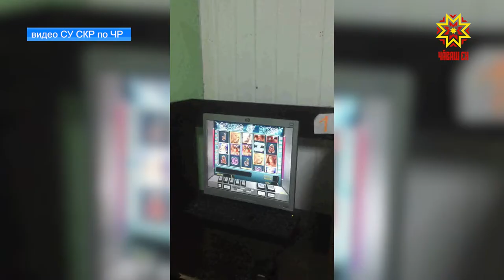Злоумышленники по двум адресам три раза открывали незаконные игровые салоны